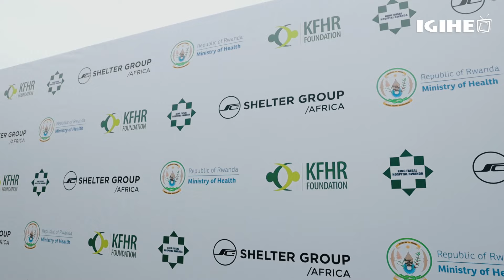President Kagame launched the expansion project for King Faisal Hospital